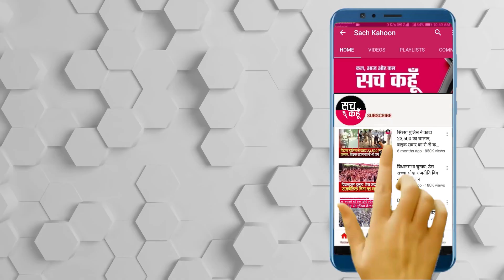Corona || देश में अचानक बढ़ा मौत का आंकड़ा, 24 घंटे में 6148 लोगों की मौत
देश में कोरोना संक्रमण के कारण पिछले 24 घंटों के दौरान छह हजार से ज्यादा लोगों की मौत हुई है, जो अब तक एक दिन में हुई मौतों का सबसे बड़ा आंकड़ा है। इस बीच बुधवार को देश में 33 लाख 79 हजार 261 लोगों का टीकाकरण किया गया जिसके साथ ही 24 करोड़ 27 लाख 26 हजार 693 लोगों का टीकाकरण किया जा चुका है।

💥💥ਸੱਚ ਕਹੂੰ💥💥
🚨10 June 2021 (Thrusday) 🚨